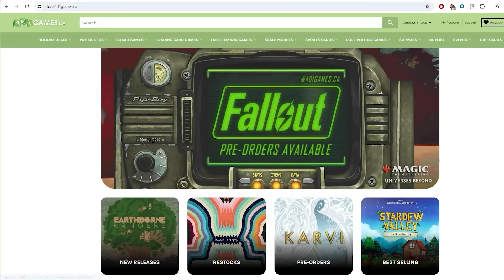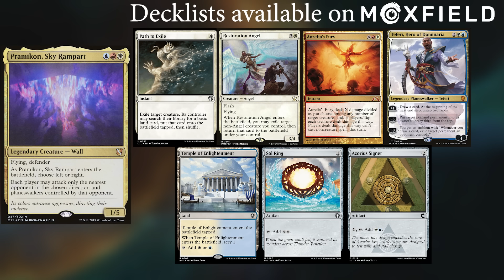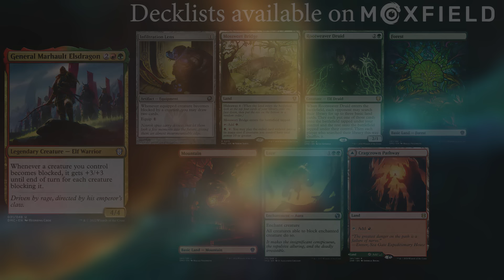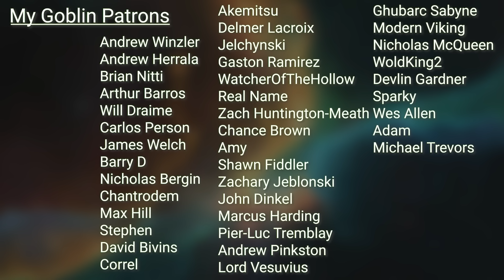Danitha vs General Marhault vs Mazzy vs Pramikon EDH / CMDR game play